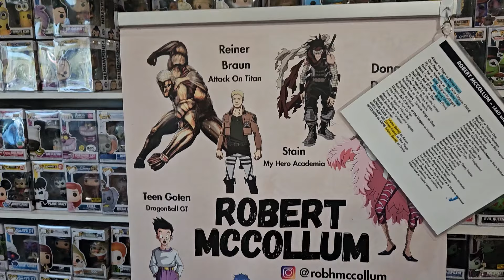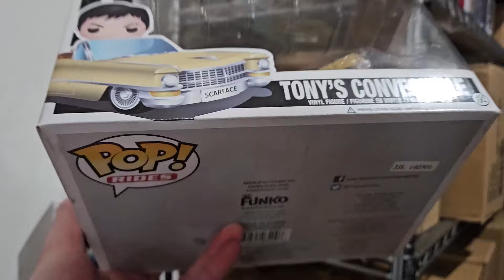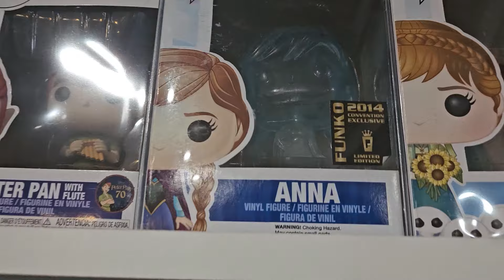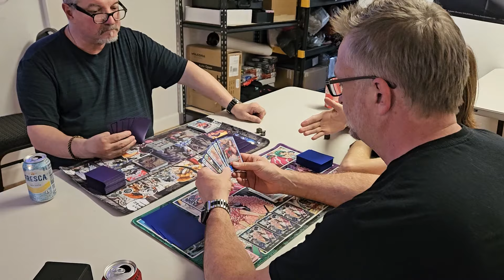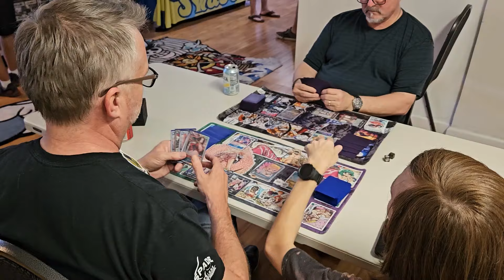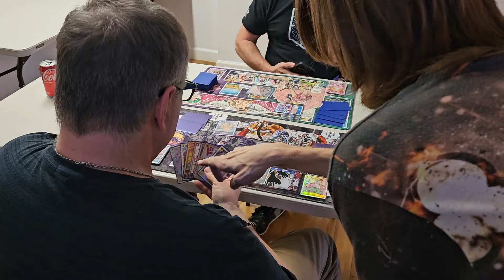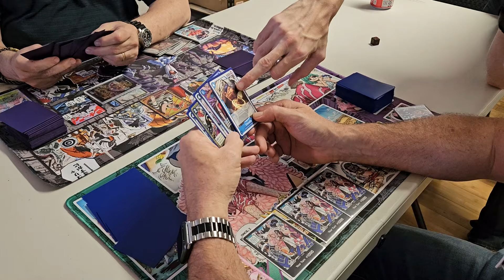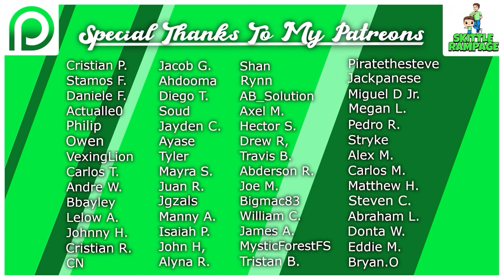Funko Pop Hunt + Meeting One Piece Voice Actors Signing!